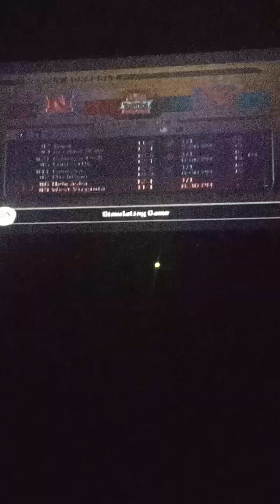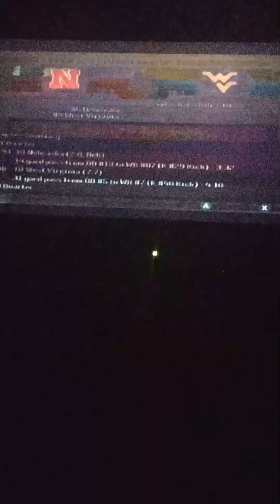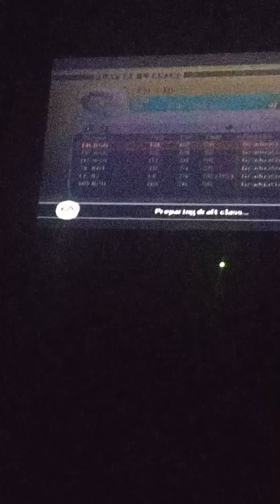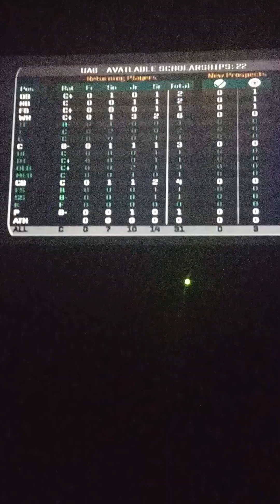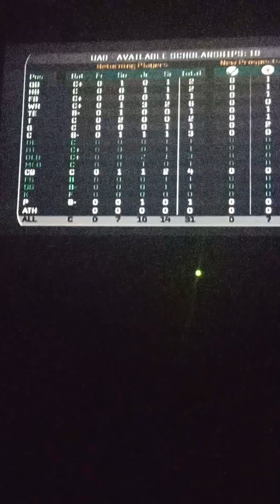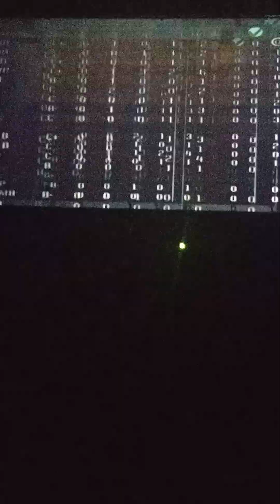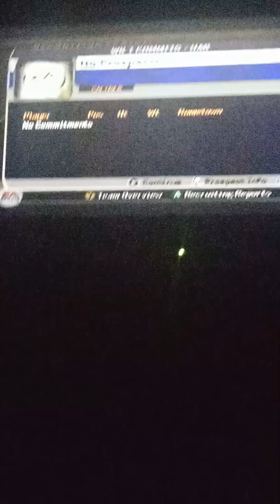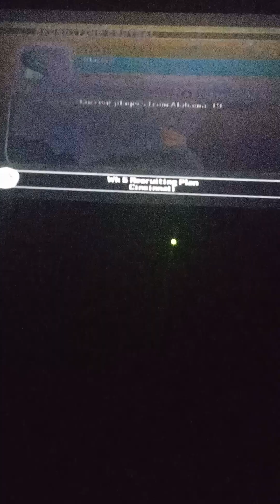Accepting a 5 year extension with UAB.